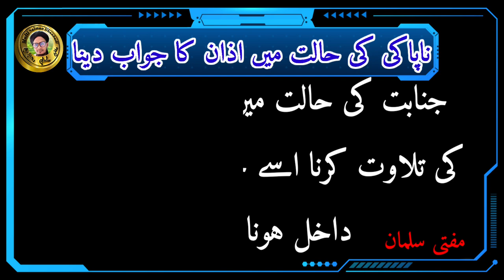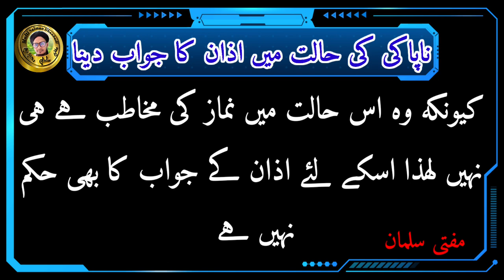Napaki Ki Halat Me Azan Ka Zawab Dena Kaisa Hai | Haiz Nifas Janabat Me Azan Ka Zawab Dena Jaiz Hai?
Is video me aap ko malum hoga ke agar koie

Napak ho aur azan ho rahi hai to kya wo azan ka zawab de sakta hai

Isi tarah aurat agar halat e haiz me ho ya halat e nifas me ho to kya wo is halat me azan ka zawab de sakti hai ya nahi

Isi tarah se aap ko ye bhi malum hoga ke napaki Ke halat me quran padhna kaisa hai

Aur napaki ke halat me jikar ajkar aur wajifa mard padh sakta hai ki nahi

Isi tarah aurat napaki ke halat me jikar ajkar aur wajifa padh sakti hai ki nahi

Aur kya halat janabat me azan ka zawab de sakte hai

In sare sawalat ka jawab is choti si video me aap ko malum hoga